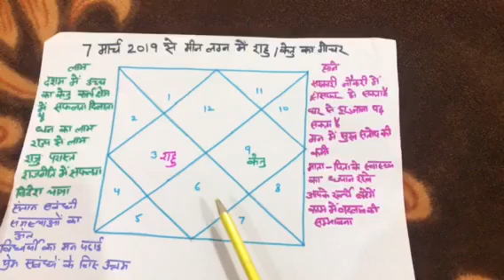मीन लग्न मे मार्च 2019 से राहु केतु का राशि परिवर्तन विदेश यात्रा धन का लाभ राज़ नीति मे सफलता #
मीन लग्न के दशम मे धनु का केतु काम मे सफलता देगा